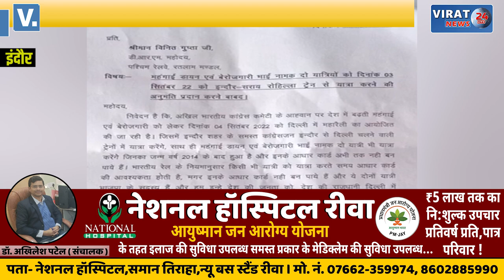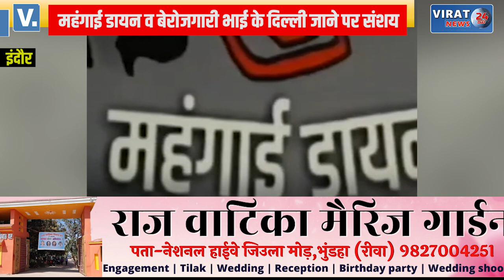आखिर क्यों महंगाई डायन व बेरोजगारी भाई नहीं जायेगे दिल्ली; देखें क्या है पूरा मामला ?